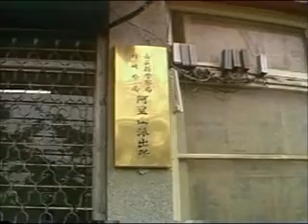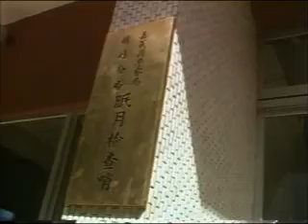鐵道影音館 阿里山派出所/阿里山舊站/眠月檢查哨 (1989 天眼特勤)